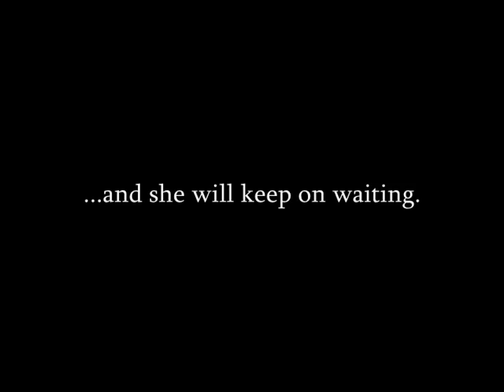Legends to Come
3rd Pack of the Chagu Collections

Server - Pandy